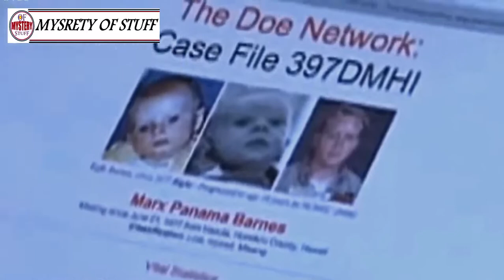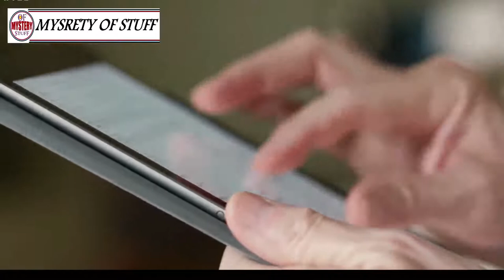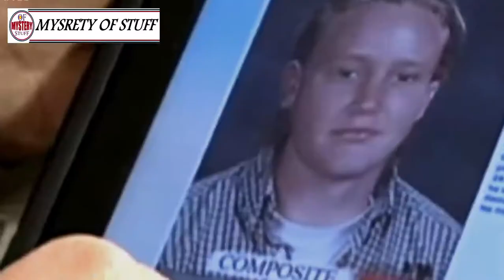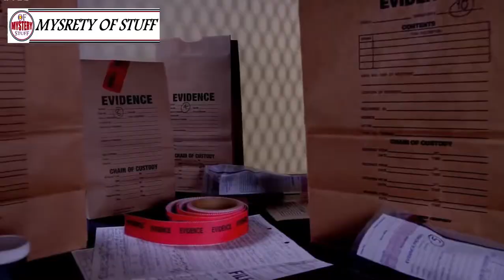30-Years After Being Adopted, Man Sees His Own Face On Missing Children List Then Learns The Truth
30-Years After Being Adopted, Man Sees His Own Face On Missing Children List Then Learns The Truth

Unsolved
 30-Years After Being Adopted, Man Sees His Own Face On Missing Children List Then Learns The Truth
mysteries
30-Years After Being Adopted, Man Sees His Own Face On Missing Children List Then Learns The Truth
Unsolved mysteries
 30-Years After Being Adopted, Man Sees His Own Face On Missing Children List Then Learns The Truth
mysteries unsolved
 30-Years After Being Adopted, Man Sees His Own Face On Missing Children List Then Learns The Truth
30-Years After Being Adopted, Man Sees His Own Face On Missing Children List Then Learns The Truth
 30-Years After Being Adopted, Man S
Mystery
mystery
mystery box
mystery package
mystery shopping
mystery of the disappearance of cody dial
mystery ke
mystery girls
mystery of love
mystery movie
mystery music
mystery queen
mystery,
martin mystery
adventure mystery
martin mystery
mystery movies
mathematical mystery tour
mystery
mystery leopard
sharkboy mystery mission,
sprmysteryman
mysterymanplayz
mystery 13
mystery esc
mystery  be cool scooby doo,
mystery skulls
battlefield  mystery
anime ep mystery
mystery meat
mystery girl
world warmystery
mystery roblox
mystery decals
sims  mystery
murderer mystery
mystery decals in a row
3 mystery riddles
mystery lane berwick maine
mystery decals
mystery eggs
sims mystery
stuff
stuff dog
stuffing box
assembly drawing
stuff for free
stuffed
stuffing
stuffed burger
stuffy nose
stuffed animals
stuff again
stuff with scout fly
staff academy
psn stuff
random stuff
mcpe stuff,
minecraft stuff,
hero stuff
staff 13,
staff mineplex,
staff griefed,
bk staff
the ghost
the best
the canterville
 ghost class

abandoned places
abandoned places in kentucky
abandoned oregon
abandoned places in oregon
200 years of varnish removed from a painting
abandoned places in south carolina
abandoned
abandoned chicago
abandoned illinois
abandoned chicag
oregon abandoned places
2122 north clark street
abandoned ohio
synagogue tunnel
abandoned places in illinois
nephilim